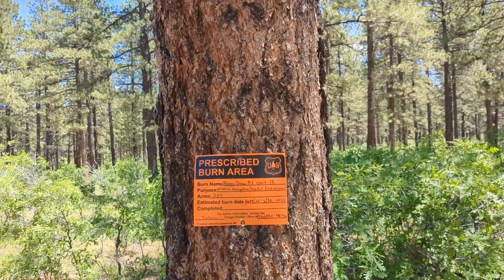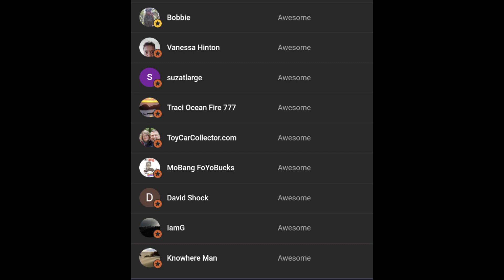Colorado Trip Day 3 Last Day! 🚐🌎😃